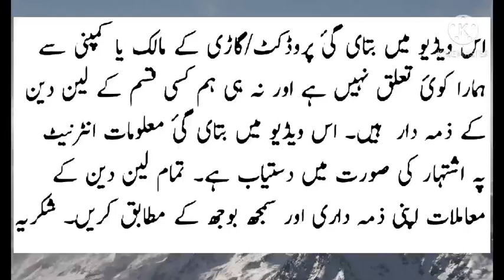Suzuki Mehran Vx for Sale | 2011 Model | Suzuki Mehran Vx Price in Pakistan | Suzuki Mehran Review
Suzuki Mehran Vx for Sale

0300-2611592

suzuki mehran
suzuki mehran for sale
suzuki mehran fx
suzuki mehran vxr
suzuki mehran vx
suzuki mehran vxr for sale
suzuki mehran fx for sale
suzuki mehran vxr 2019
suzuki
suzuki mehran vxr 2020 price in pakistan
suzuki mehran vxr 2021 price in Pakistan
suzuki mehran vxr 2012
suzuki mehran vx 2021 price in Pakistan
suzuki fx price in pakistan
suzuki mehran vxr euro 2 Review
suzuki mehran vxr 2020 Review
olx Car karachi
olx Mehran Car Lahore
suzuki mehran for sale in rawalpindi
suzuki mehran for sale in Pakistan
suzuki mehran for sale in karachi
mehran car installment plan
suzuki mehran bank lease 2020
suzuki mehran bank lease 2021
suzuki mehran fx vs suzuki fx
fx car automatic
fx car price in pakistan
fx car modified in Lahore
Mehran decoration
suzuki mehran vx review
suzuki mehran vx 2020 price in Pakistan
suzuki mehran 2021 price in Pakistan
suzuki mehran vs euro 2
suzuki mehran 2020
suzuki mehran olx
Mehran for sale in Peshawar
mehran vxr olx
modified mehran for sale
suzuki mehran modified interior
suzuki fx modified
suzuki fx modified price in Pakistan
suzuki modified in pakistan
suzuki mehran on installment from Bank
suzuki mehran installment plan 2020 | 2021
mehran car installment in islamabad
mehran leasing car for sale
bank leased mehran car for sale in islamabad
mehran bank Pakistan
mehran vxr bank leased
mehran car bank lease 2020
mehran car bank lease 2021
suzuki mehran scheme
apna rozgar scheme 2020
mehran dashboard change
mehran sound system
mehran modified automatic
mehran dashboard lights
suzuki mehran fx 1988
suzuki fx 1989
suzuki fx 1990
suzuki fx 1991
suzuki fx 1992
suzuki fx 1986
suzuki fx 1987
suzuki fx 1990
suzuki fx 1991
suzuki fx 1992
suzuki fx 1993
suzuki mehran vx 2000 model
suzuki mehran vx 2001 model
suzuki mehran vx 2002 model
suzuki mehran vx 2003 model
suzuki mehran vx 2004 model
suzuki mehran vx 2005 model
suzuki mehran vx 2006 model
suzuki mehran vx 2007 model
suzuki mehran vx 2008 model
suzuki mehran vx 2009 model
suzuki mehran vx 2010 model